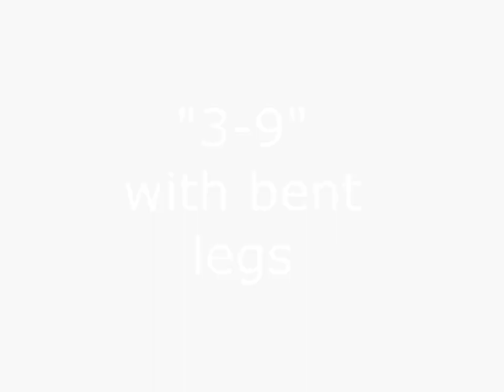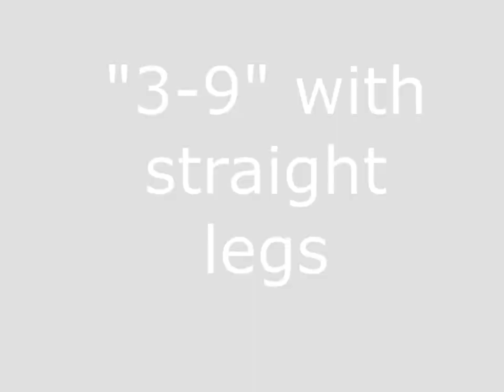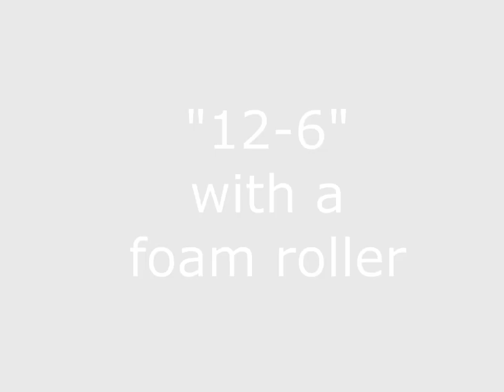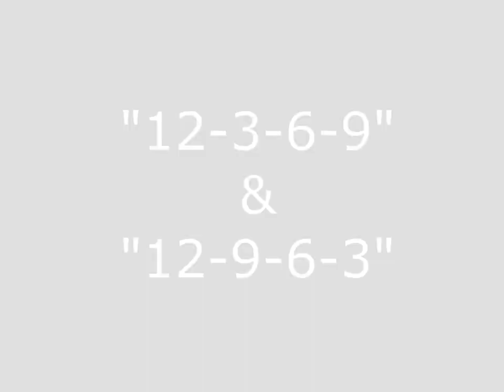Pelvic Clock® Stretches for Hips & Lower Back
The Pelvic Clock® stretching routine helps to "unlock" stiff joints, open the spaces between vertebrae, re-align uneven hips, and reduce chronic hip or lower back pain.